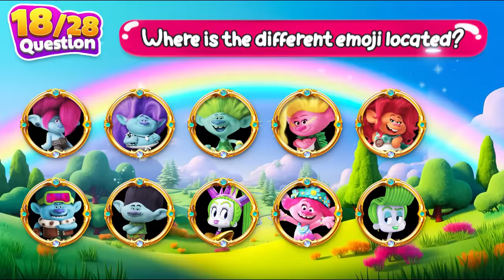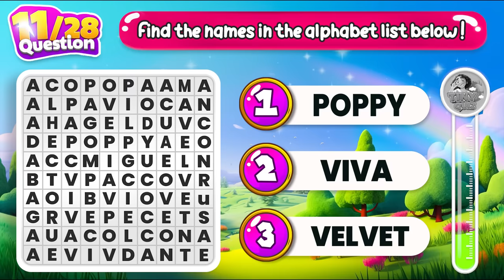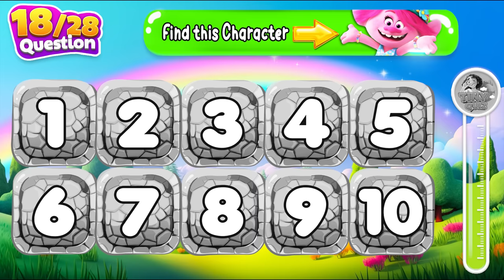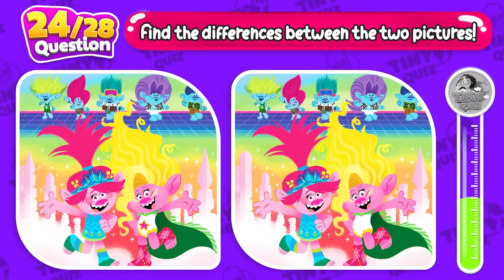Guess the TROLLS BAND TOGETHER Character by Voice & Song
😄 Watchlist of content in this video from Tiny Quiz

00:00 Introducing Tiny Quiz content
00:27 Round 1 - Whose voice is this?
00:53 Round 2 - Can you choose an outfit for Velvet?
01:11 Round 3 - Who owns this singing voice?
01:43 Round 4 - This is a memory game with emojis in cups!
02:12 Round 5 - A cute princess! Can you guess who she is?
02:34 Round 6 -  Whose voice is this?
02:56 Round 7 - Take a close look at these colored dots!
03:31 Round 8 - I'm really impressed with the character singing this song! Can you guess?
04:04 Round 9 - How many characters appear ?
04:47 Round 10 - Whose unique voice is this?
05:13 Round 11 - Find the names in the alphabet list below! Poppy, Viva, Velvet!
05:42 Round 12 - Which character do you recognize after hearing this voice?
06:05 Round 13 - What about the next character?
06:39 Round 14 - Find Tiny Diamond in this frame!
07:05 Round 15 - What's your answer?
07:26 Round 16 - Help Veneer choose the most beautiful crown!
07:50 Round 17 - Can you recognize this character?
08:22 Round 18 - Let's move on to the next spin!
08:47 Round 19 - Can you guess this character?
09:08 Round 20 - I believe you can guess this character!
09:41 Round 21 - Help Poppy choose the most beautiful dress!
09:51 Round 22 - Listen carefully and guess who this character is?
10:20 Round 23 - You have a special task: choose the best outfit for Branch!
10:35 Round 24 - Find the differences between the two pictures!
11:04 Round 25 - Can you guess whose image has been blurred?
11:27 Round 26 - This is a special question for you. Who is this character?
11:51 Round 27 - Look at this emoji and guess which movie it represents!
12:11 Round 28 - Find the different emoji among the others!